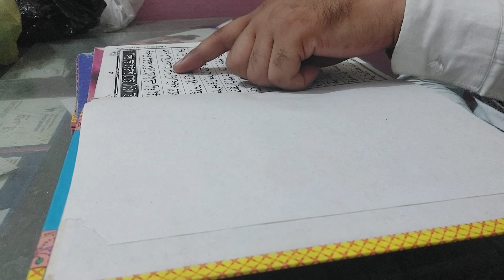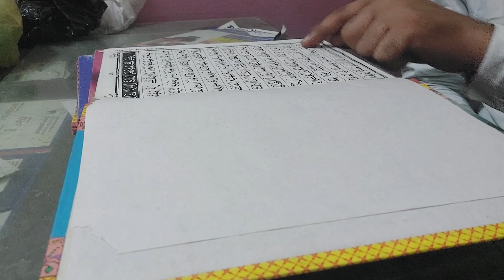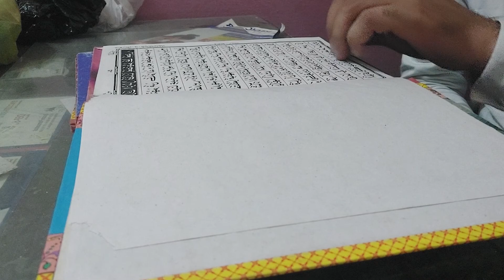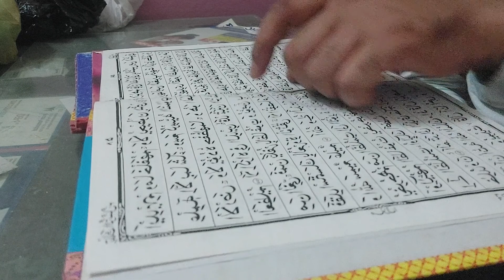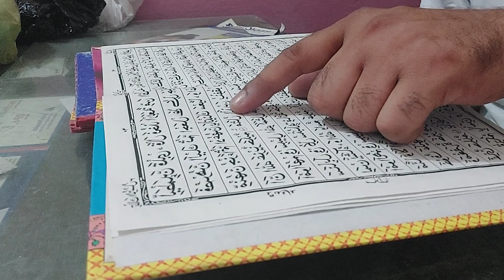21 May 2022